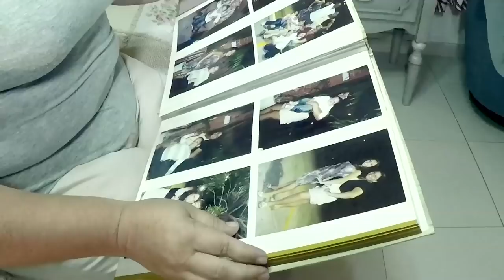Nenito Vargas / Michelle Loreydis "Mis 15"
Cantautor: Eury de la Rosa
Interpreta: Los Plumas Negras
Dir. Francisco Pascual